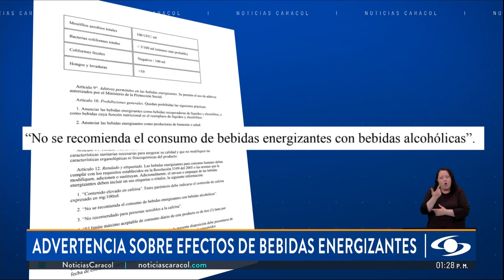¿Qué efectos negativos tienen las bebidas energizantes sobre su salud?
Si hay algo que se ha normalizado es el uso de bebidas energizantes, sin embargo, los médicos advierten sobre los riesgos de su consumo.